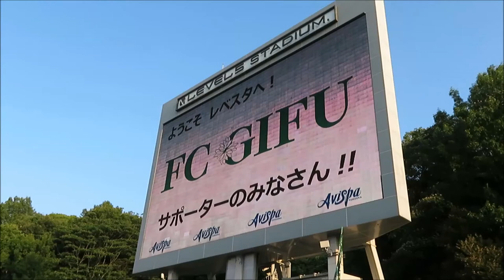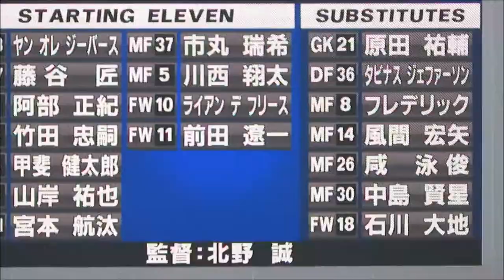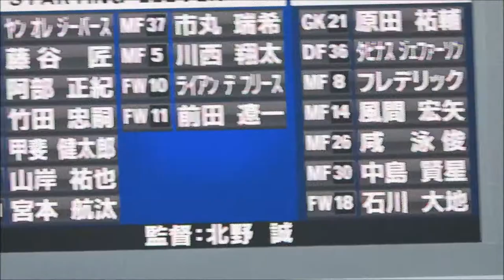FC岐阜VSアビスパ福岡 試合前挨拶＆スタメン発表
キャプテン阿部正紀の新しいチャント(^^♪